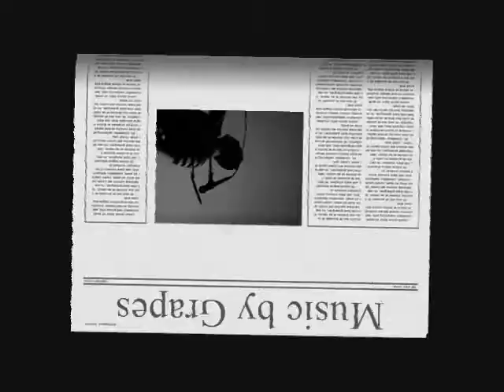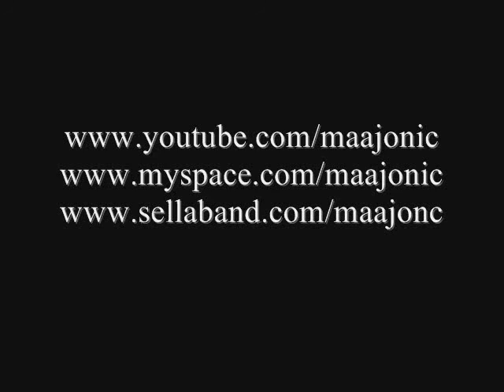Drugs and Grapes - Original song - Maajonic featuring Grapes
Drugs and Grapes - Original song (featuring Grapes)
Doing this song was alot of fun!
Lyrics, Vocals and melodies by Jhony El Maalouf (MAAJONIC)